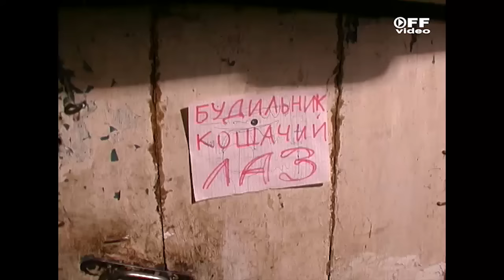От "Чебуратора" до "Шерпа" / в гостях у Алексея Гарагашьяна